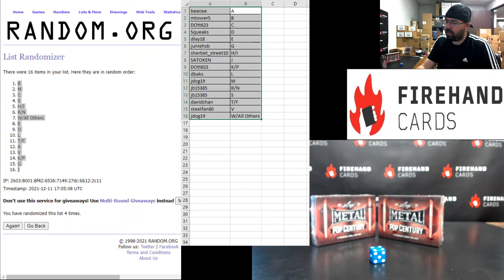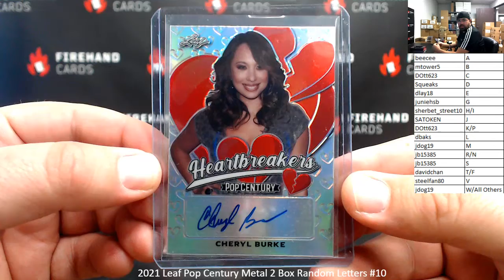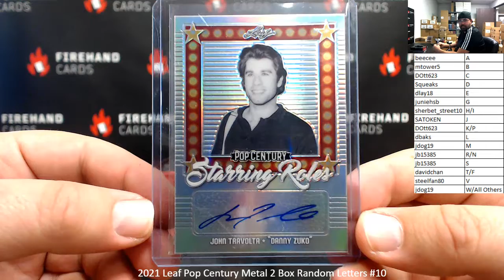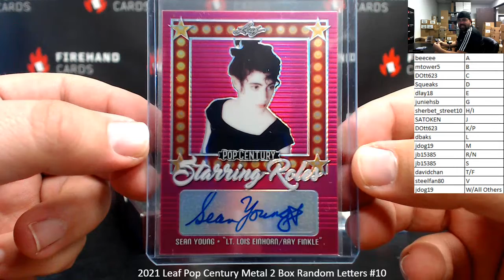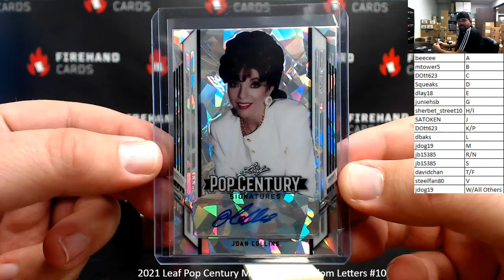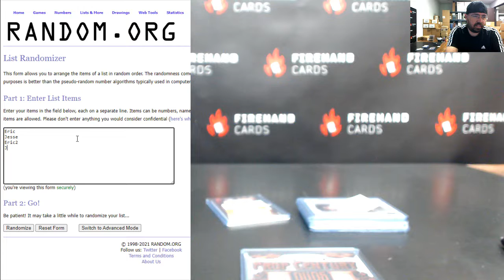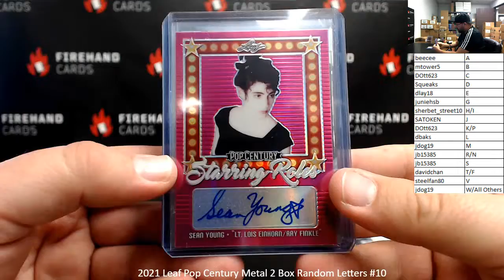12/11/2021 2021 Leaf Pop Century Metal 2 Box Random Letters #10